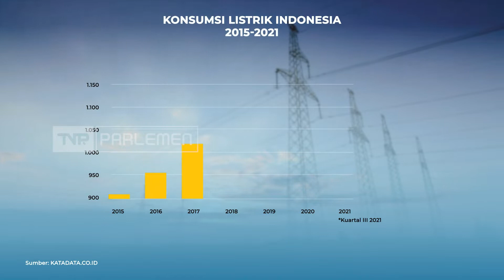Lensa Parlemen - DPR RI Dukung Penuh Pengembangan Panel Surya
Untuk membekali aktivitas anda sehari-hari, kami hadir dengan berbagai informasi tentang DPR RI dan berita lainnya yang terangkum dalam LensaParlemen. Kami hadir dengan tampilan yang baru dan berita yang lebih update untuk memenuhi kebutuhan informasi anda!